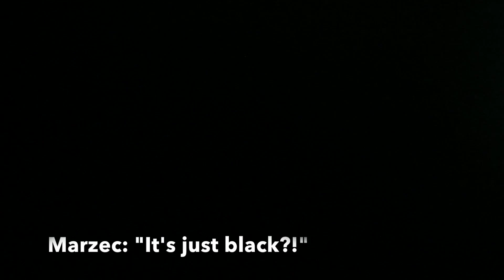Vlog 9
Including horse-stuff and ... drunk stream footage
Facebook.com/Natpigen85